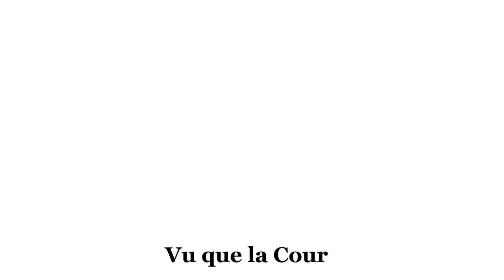Interview d'Elisabeth Sabbaditsch-wolf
Dans le cadre de la rencontre organisée par l'Organisation pour la Sécurité et la Coopération en Europe (OSCE) à Varsovie, Alain Wagner a rencontré Elisabeth Sabbaditsch-Wolf qui nous parle de son procès contre l'Etat Autrichien à la Cour Européenne des Droits de l'Homme.